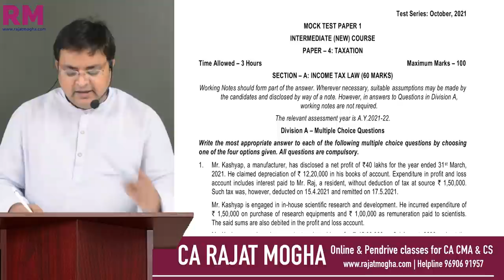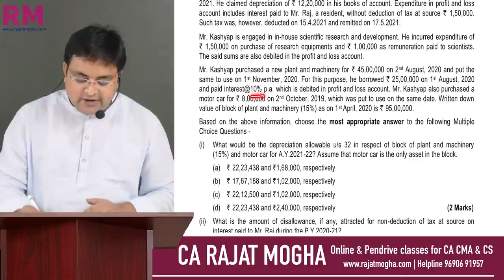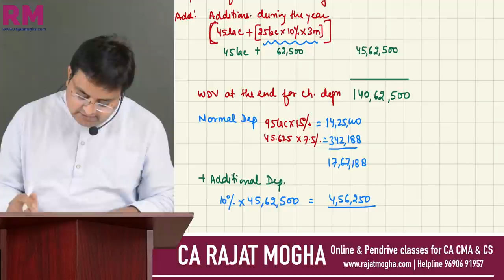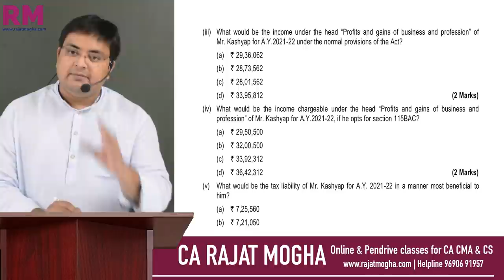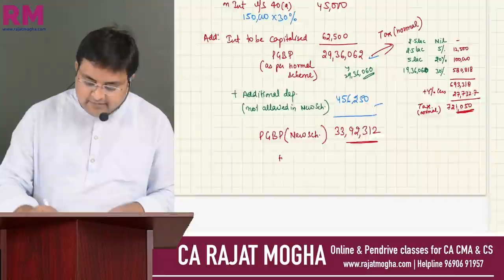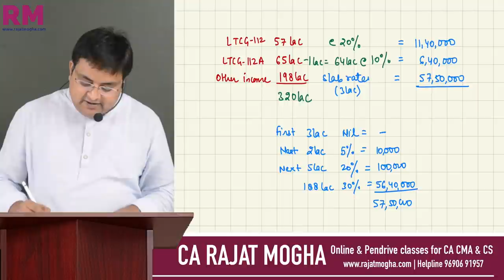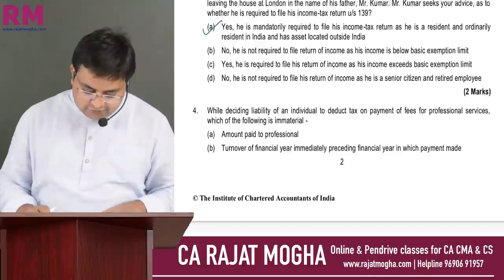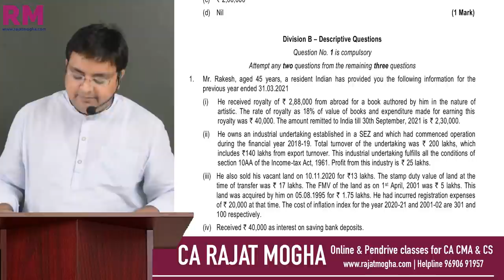CA INTER - MTP | Solve together | INCOME TAX | Dec 2021 - Part 1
Dear Students,
In this video, I am discussing and solving the Mock test paper of taxation issued by ICAI. It is advised to solve the mock test paper along with. So get ready with your pen, paper, and calculator.
Although this paper is issued by the ICAI and meant for CA Inter students, this video is equally relevant for  CMA intermediate and CS executive students who are going to appear in Dec 2021 exams.

Thanks and keep learning !!